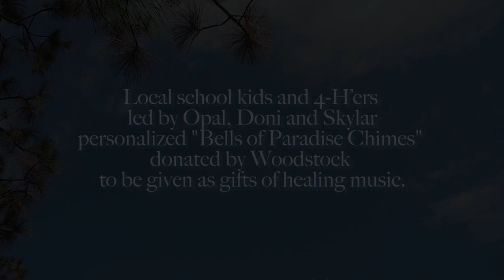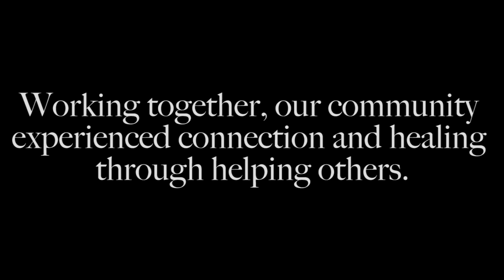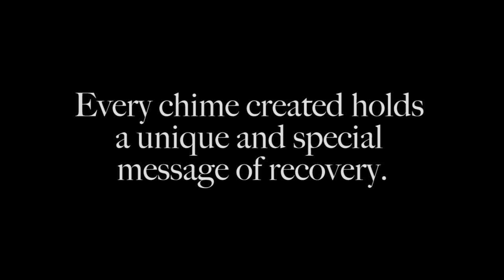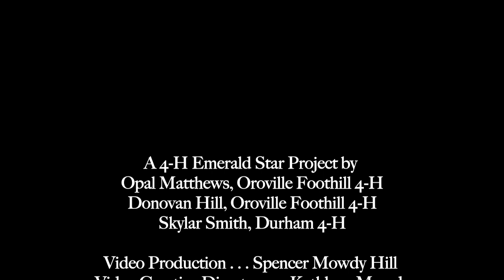4-H Peaceful Music Wind Chime Project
In November 2018, the worst fire in California history, the Camp Fire, devastated the towns of Paradise, Magalia, Pulga, and Concow. A team of two Oroville Foothill 4-H Club members, Opal and Donovan, and a Durham 4-H Club member, Skylar, decided to do an Emerald Star project that would provide a way for the community to connect and support the people who experienced the most destructive wildfire in California history. With the help of Woodstock Chimes, they gave a gift of healing music to 125 families. Read more about the story on the California 4-H Grown blog